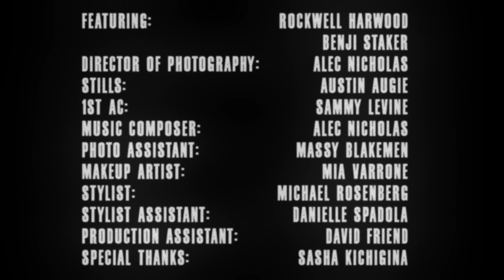"AMICI" a fashion film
I don’t usually get too in-depth with my post on here but this is my most cherished project to date. “AMICI” was written about a year ago when I was trying to understand the interesting dynamic between two friends who are completely opposite. The execution of this project would not be possible with out the help of some of the most amazing people I have in my life. “AMICI”  means “Friends in latin translation.
And without these friends mentioned below none of this would have been possible. Not only did I have a zero dollar budget for anyone but it was also the dead of winter with no accommodations and a spring line of clothing.

I won’t go in to the trials we faced on the 1 day of shooting we had but burning a tree in New York City was not an easy task and I am still in awe we managed to pull that off.

The Music you hear in the film was composed, scored and edited by one of my closest friends @stacieshouse. This project would not be what it was if not for him and I can’t wait to see what we create in the future!

And thank you to @badmicky and @behindtheblinds for the trust on these projects!

Featuring Rockwell Harwood and Benji Staker @benjistaker at IMG @img
wearing full Saint Laurent SS21 by Anthony Vaccarello
Fashion by Michael Rosenberg @michaelandrewstylist
Director of photography Alec Nicholas @stacieshouse
1st ac Sammy Levine
Music composer Alec Nicholas @stacieshouse
Photographer’s assistant -@freakyfrijoles
Make-Up artist Mia Varrone @miavarrone
Stylist’s assistant Danielle Spadola
Production assistant @_davidfriend_
Special thanks to Sasha Kichigina @sashakichigina